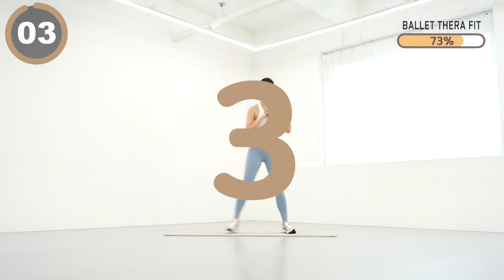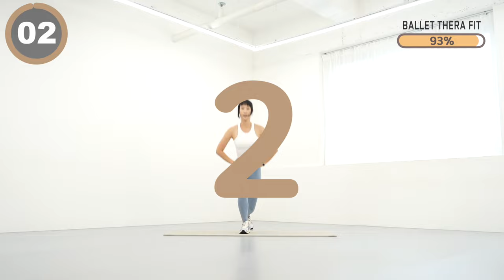HIIT 고강도 인터벌 트레이닝 15분으로 전신 다태우고🔥 땀이 줄줄💦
00:00 인트로
0:13 전신 근력 유산소 운동
15:15 Workout Complete

오늘은 15분운동으로 땀으로 샤워 가능한 고강도 인터벌 트레이닝 루틴입니다.